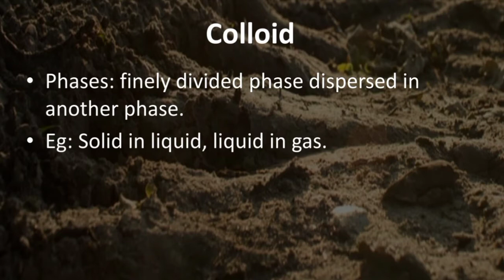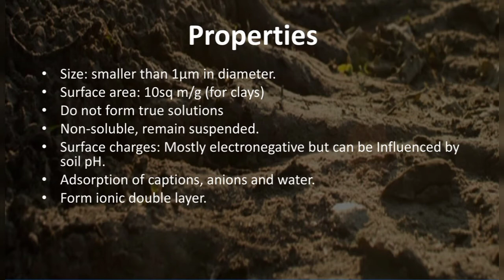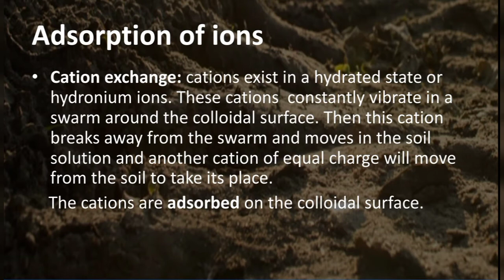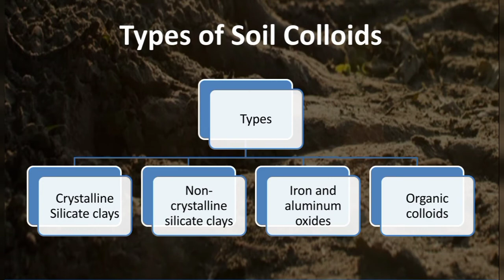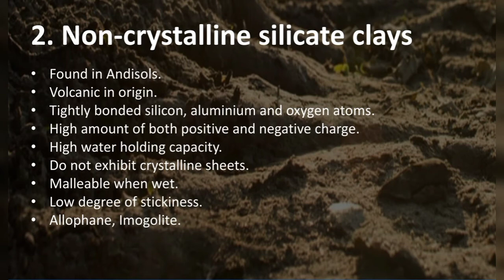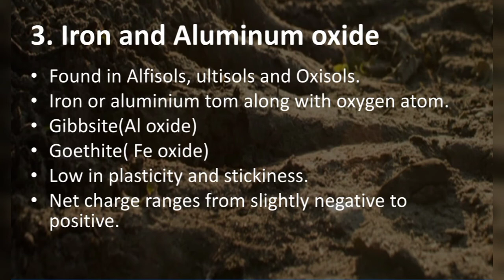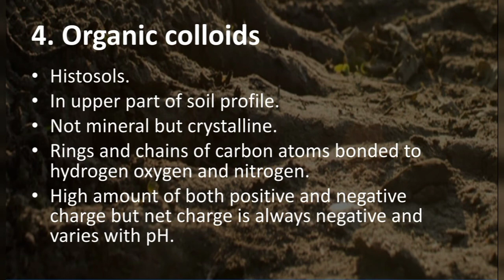What is a Soil Colloid? Its properties and types.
Colloid 0:20
Properties of soil colloids 1:16
Adsorption of ions/Cation exchange 5:32
Types of soil colloids 6:55
Crystalline silicate clays 7:16
Non-crystalline silicate clays 8:12
Iron and aluminium oxides 8:57
Organic colloids 9:33